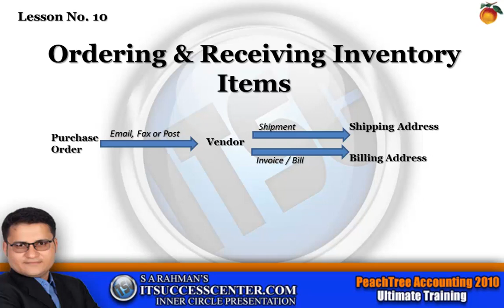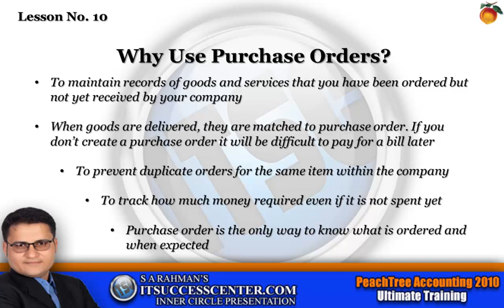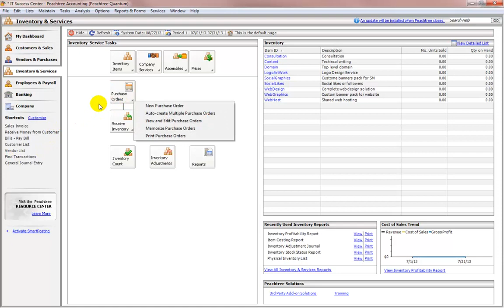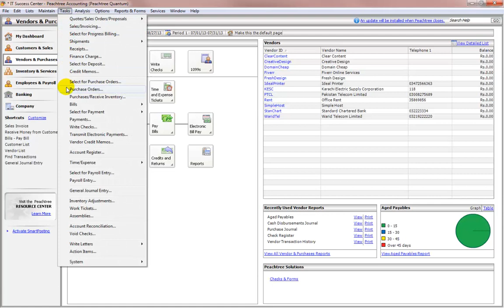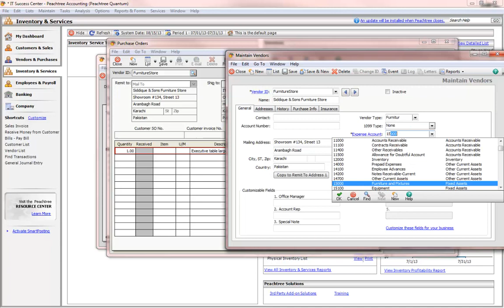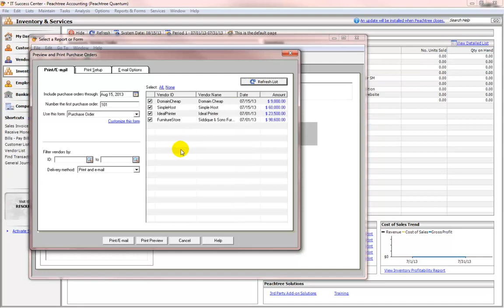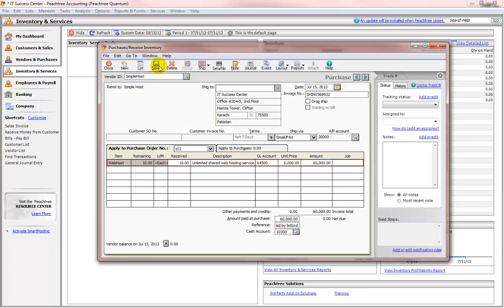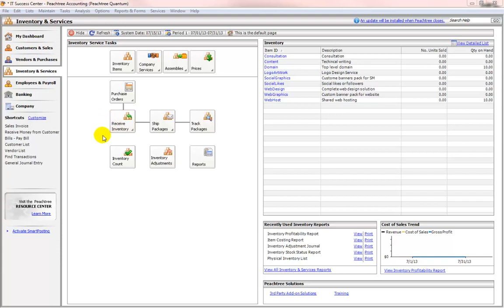Learn Peachtree in Urdu - l #10 - Ordering & Receiving Inventory Items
In this video I will teach you how to purchase & receive inventory and non-inventory items. You can also purchase assets as well. You will also learn how to create purchase orders.